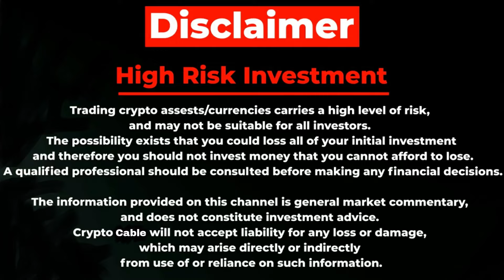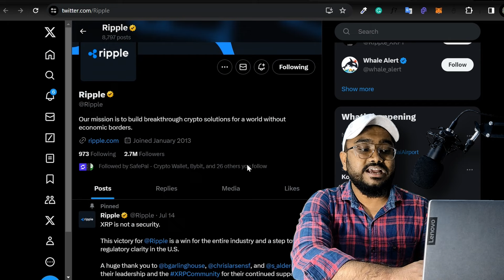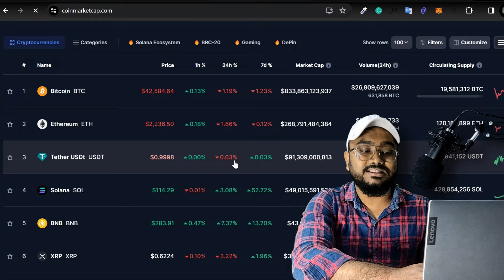🚨 RIPPLE (XRP) || 100X || Price Prediction || Cryptocurrency || Hindi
○ Mobile as camera
○ Microphone (USB)
○ Main Tripod
○ Second Tripod
○ Green Screen